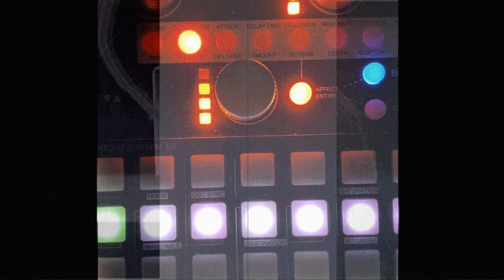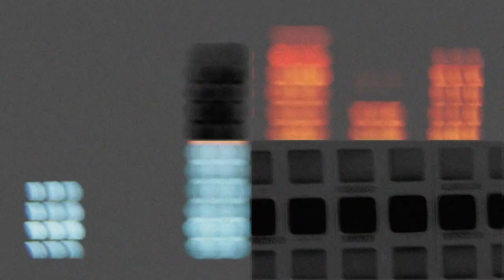Electrophony (produced with Deluge Synthstrom/Free Download)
● STUDIO HARDWARE ●
▶ Synth Behringer Model D
▶Headphones Beyerdynamic DT 990 Pro
▶Headphones Audio-Technica M70x
▶PA Lautsprecher Alto TS 308
▶PA Subwoofer Alto TS 212S
▶ALLWIN 4-Kanal Line Mixer, Mini Audio Mixer (günstig, rauscharm, klein)
▶AKAI Professional MPK Mini MK3 – 25-Tasten USB MIDI Keyboard Controller
▶DJ Techtools P554 Midi Fighter Twister Controller schwarz
▶ Elektron Analog Heat +FX

●Video Aufnahme Equipment●
▶Günstiges USB/Audio Interface
▶ Universal Handy Stativ Adapter Smartphone Halterung
▶Sennheiser MKE 600 Kamera-Richtrohrmikrofon
▶ USB C Hub, Laptop Docking Station